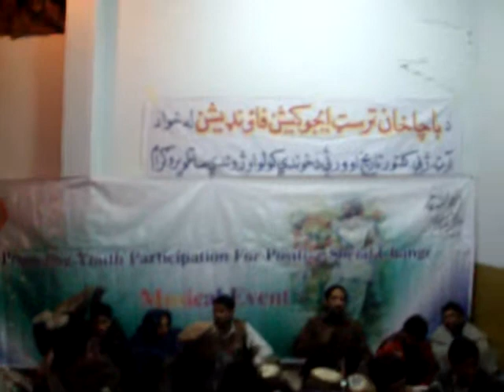Tang Takor ( A Musical Event. in ZAROBAI )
BKTEF  recently held its Music Event in zarobai.